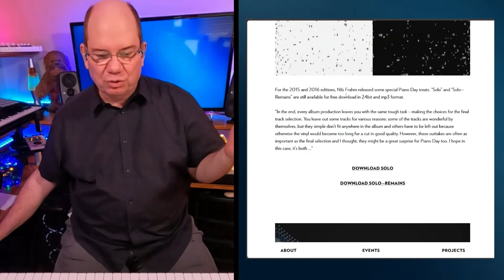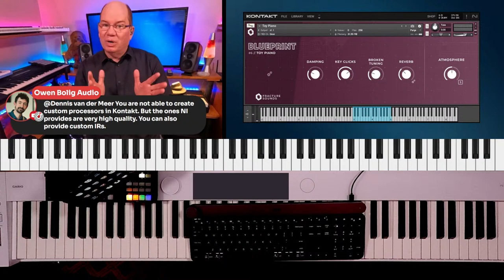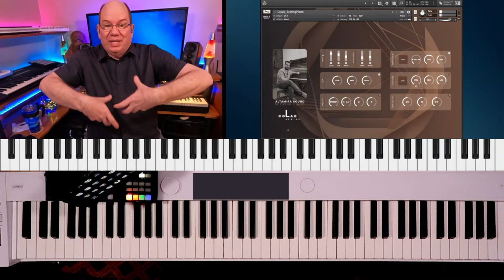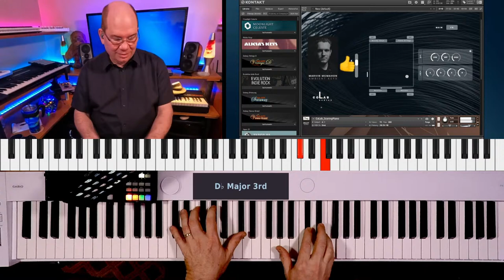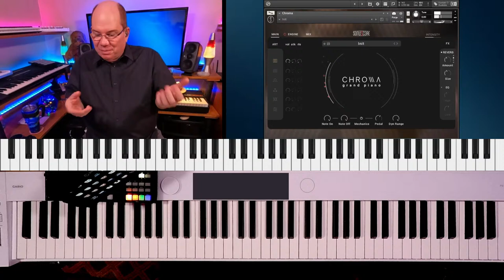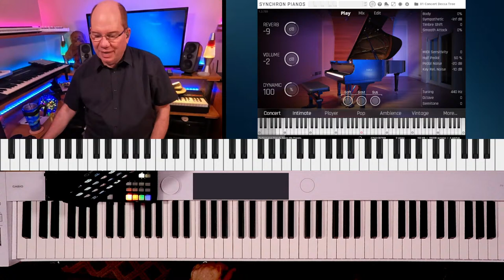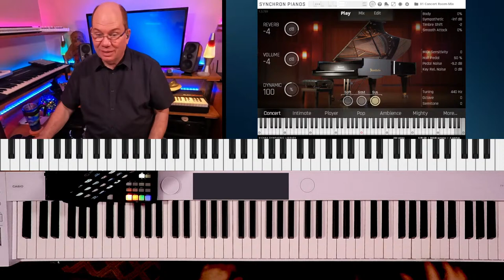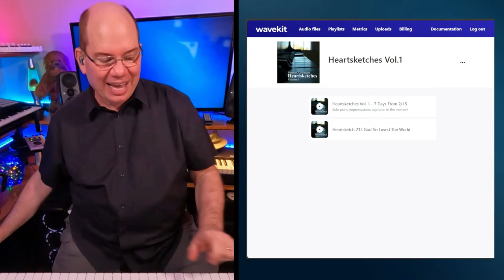PIANO DAY 2024! A Joyful Celebration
Piano Day 2024 is upon us, and I am excited to celebrate it with you.
I will be playing through some of my favorite piano libraries and showing some new things as well.

Some possibilities:
VIENNA SYMPHONIC LIBRARY: SYNCHRON PIANOS
@ViennaSymphonicLibrary develops some of the most detailed and beautiful virtual pianos you can buy.

FRACTURE SOUNDS: Moonlight Celeste and NEW FREE Blueprint

NATIVE INSTRUMENTS
@NativeInstruments has quite the number of virtual pianos, let's take a look at some of them.

Possibly we will visit with:
ENJOY SAMPLES: @enjoysamplesofficial

INDEX
00:00:00 STAND BY
00:02:34 WELCOME Catch Up
00:10:57 PIANO DAY | SALES
00:15:53 Fracture Sounds | Moonlight Celeste
00:34:20 INLET AUDIO
01:11:10 Sonuscore CHROMA
01:15:36 Westwood ALT PIANO
01:24:47 VSL SYNCHRON F212 Synchron Imperial
01:55:49 More Coming in 2024